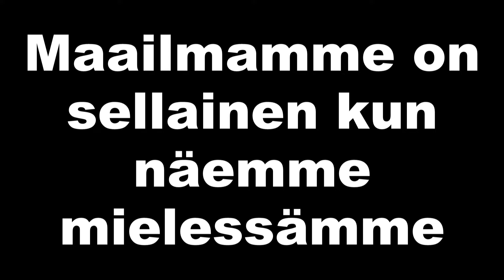Pelko estää kehittymästä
Muista tykätä videosta, se auttaa videota sekä kanavaani tulemaan paremmin esille YouTubessa. Tilaa myös kanava, niin saat ilmoitukset aina, kun julkaisen uuden videon!